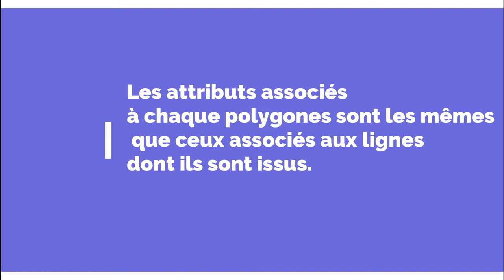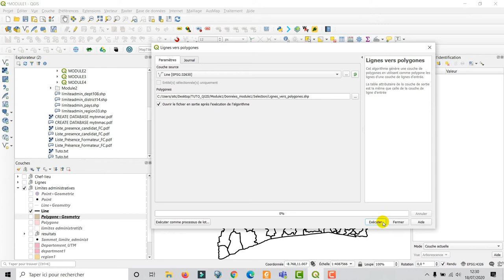[Geo_MYTNMAC] QGIS 49 – Lignes vers Polygones | Générer une couche de polygones à partir deslignes.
Cette vidéo présente la procédure qui consiste à générer une couche de géométrie de type polygone à partir d'une couche de géométrie de type point, en utilisant la fonctionnalité "Outil de géométrie", dans QGIS 3.10.6. L’environnement utilisé est Windows 10.